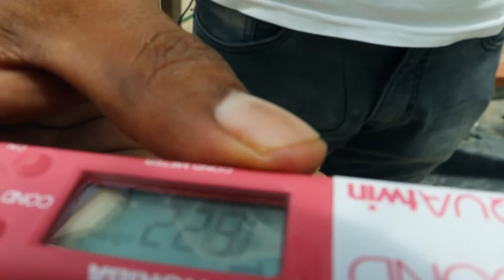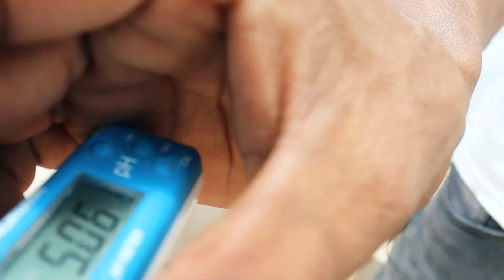21. CURSO HIDROPONÍA #21: control y preparación de la solución nutritiva reservorio 2. Rene Cabezas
Curso práctico de hidroponía, aquí encontrarás toda la información que necesitas para comenzar tu proyecto de hidroponía o perfeccionar tus habilidades técnicas.